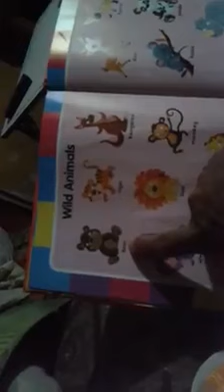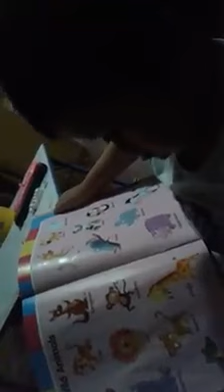Genius Little Kid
Able to read at the age of 2,. Amazing kid